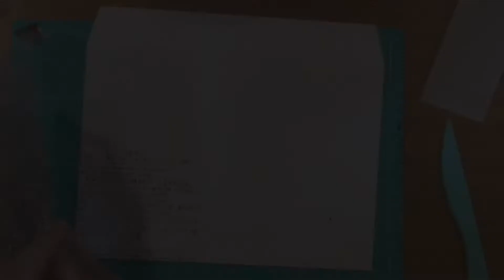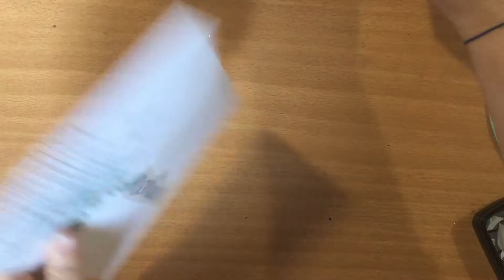Penpal with me / Marion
Voici le contenu de mon dernier envoi pour Marion.

J'ai principalement utilisé du matériel (tampons et dies) de la marque "comptoir du Scrap".